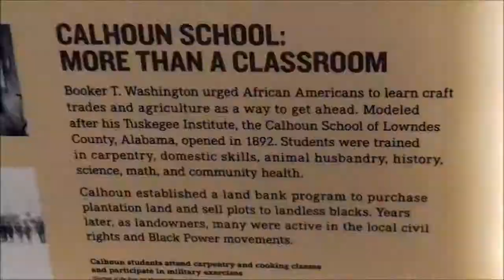Poncho shows love for UPIKE'S D Conley, M Little, A Eldridge, L Gregory, and D Molden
On March 27, 2017; I "Poncho Blazin Atm" give shoutouts to 5 beautiful University of Pikeville (UPIKE) women in UPIKE Basketball Women's player (The Fiveteee)"Devin Conley", UPIKE senior cheerleader (the lovely)"Maleena Little", UPIKE Dancer (The beautiful) "Allison "Allie Eldridge", (the lovely and beautiful) "Lauren Gregory", and last, but not least UPIKE Softball player (The Tendacious and amazingly beautiful) Destiny Molden and explain the reason why that I gave them 2017 Valentine's Day gifts. For the latest news and updates log on to Blazin Entertainment.com for exclusives.